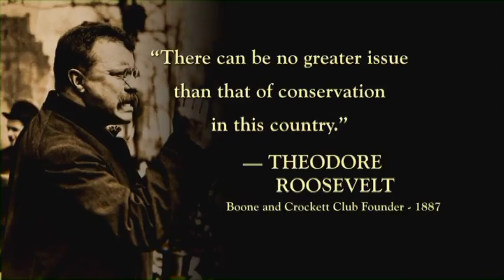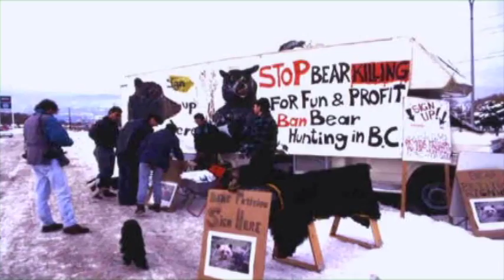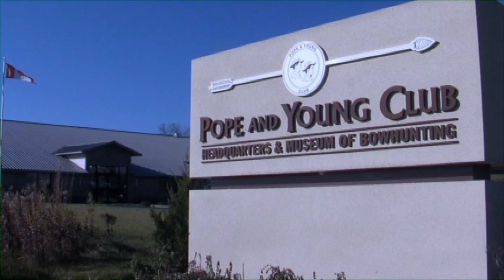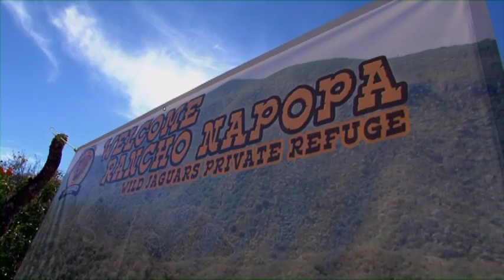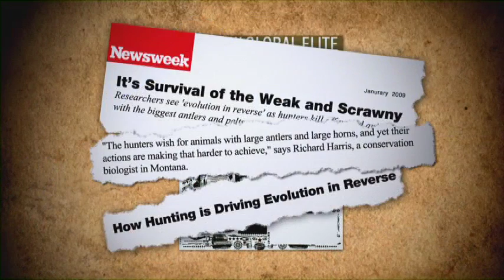Mexico: Coues Deer - Boone and Crockett Country